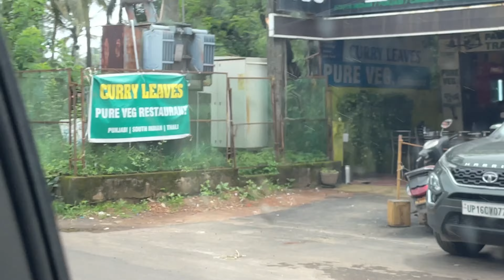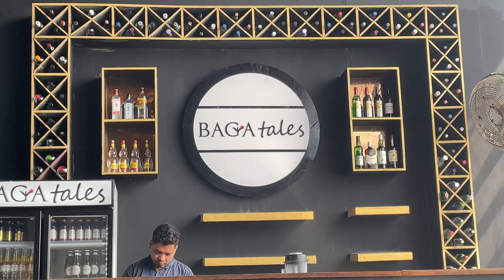😡Bad Day in Goa. goa beach candolim . Part 3(Series’s end) 🔥🔥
Music credits

Musician: @iksonmusic

Musician: @iksonmusic

Musician: @iksonmusic

Musician: @iksonmusic

Musician: @iksonmusic

Musician: @iksonmusic

Musician: @iksonmusic

Musician: @iksonmusic

Musician: @iksonmusic

Musician: @iksonmusic

Musician: @iksonmusic

Musician: @iksonmusic

Musician: @iksonmusic

Musician: @iksonmusic